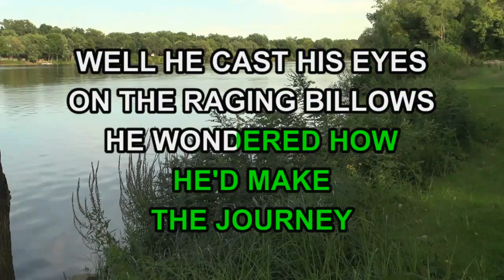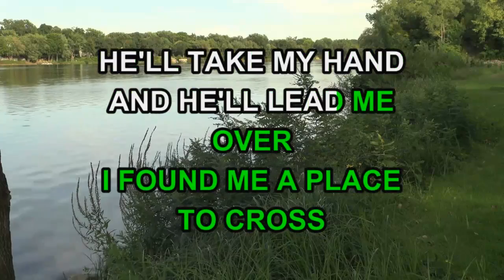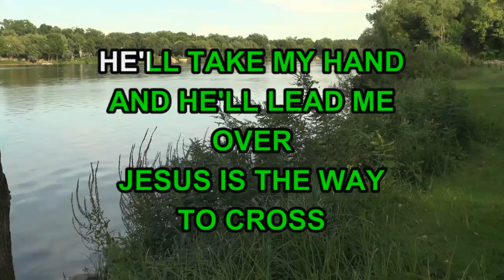The Wilburns - Looking For A Place To Cross (Karaoke)